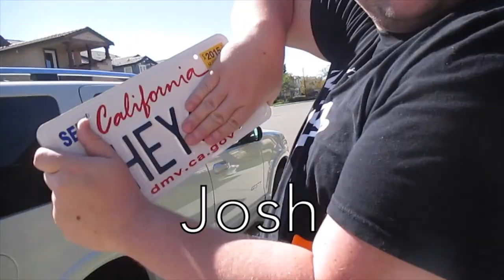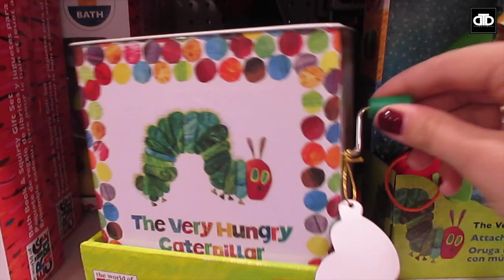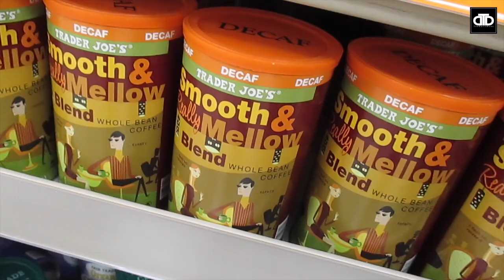PLAYING WITH TOYS! (11.4.14 - Day 306)